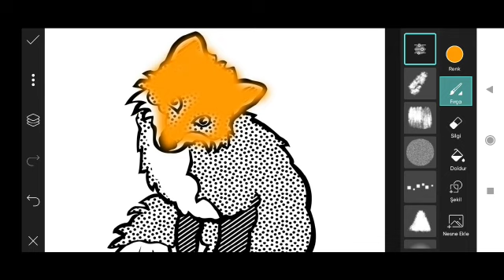Trending HDR video | A Screen Of Pure Pink sdc editing cc | Background | Bp Backdrop A380F #429